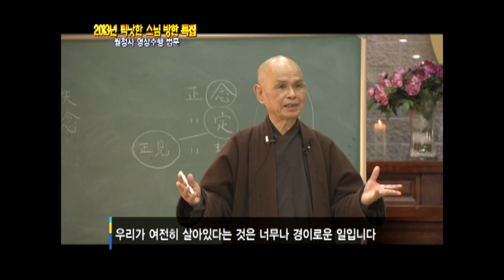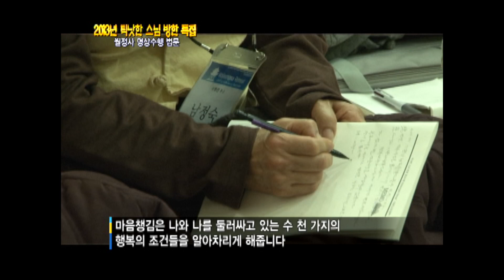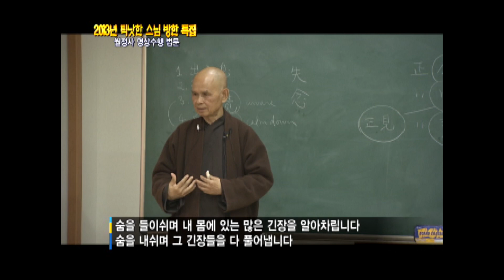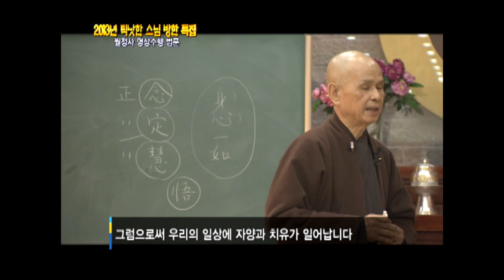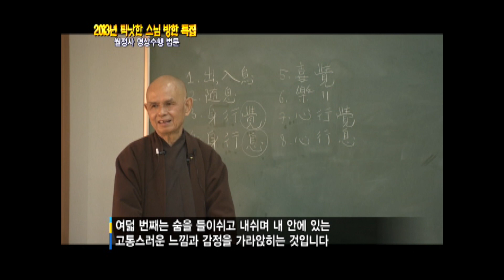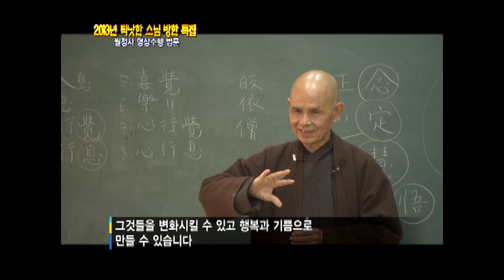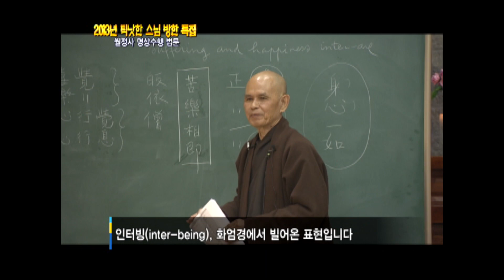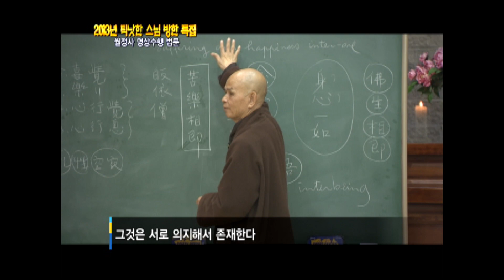Mindfulness is the energy that heals us [Thich Nhat Hanh_Meditation in Woljeongsa Temple]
If you generate the energy of mindfulness when you have pain, you can generate energy that can heal pain.
When we notice that there is pain inside someone, we are no longer angry.
Mindfulness of pain causes the energy of compassion.